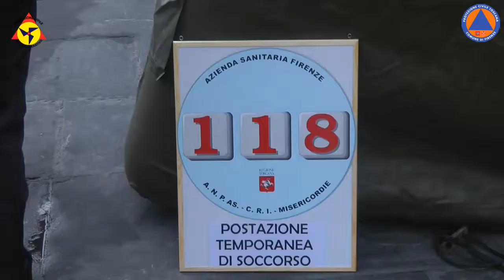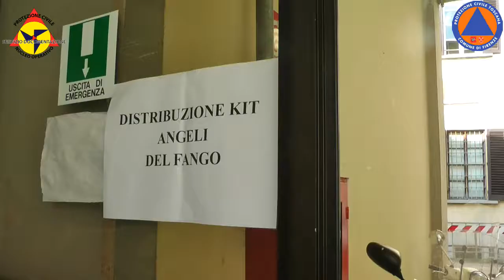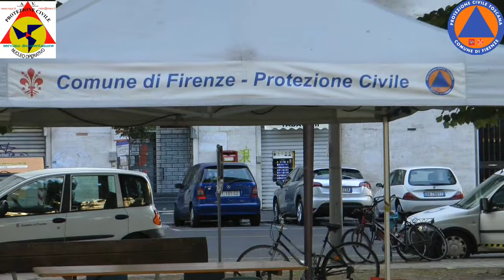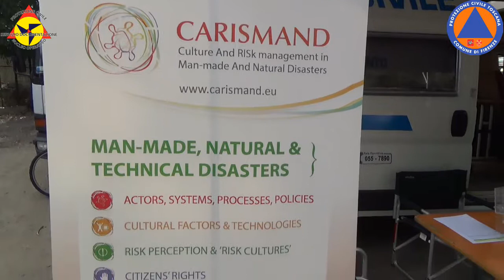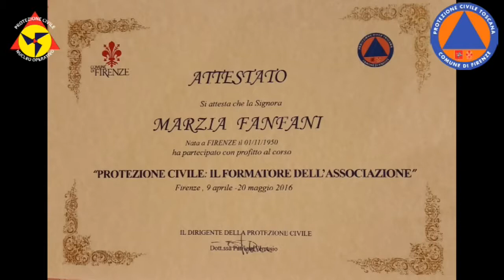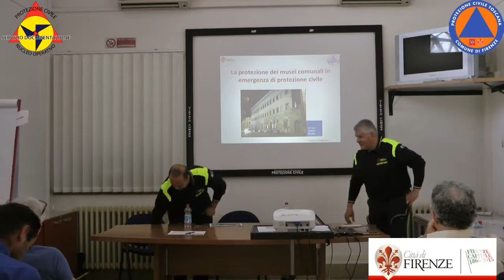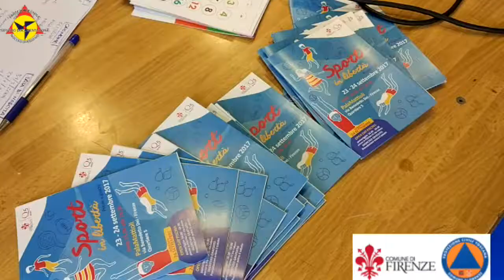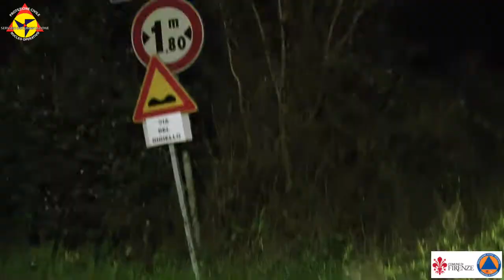Servizio Protezione Civile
Report Attività